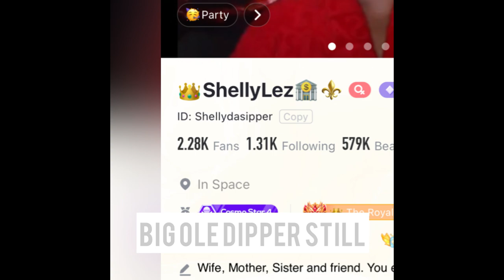MC Shakie - Duck Tails Theme New Orleans Bounce Mix (Ode To A Former Sipper)